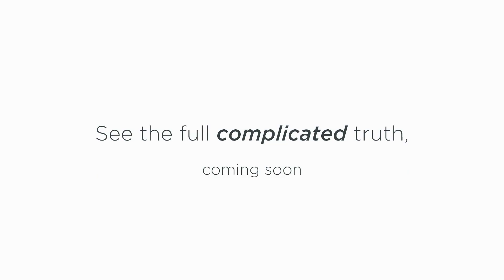Hill's Asked Famous Pet Owners Some Honest Questions About Their Pets!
We know the relationship with your pet can be a little ‘complicated’. But how honest would you be about it? We put five celebrity pet parents to the test… while taking a lie detector test – and things got interesting 😏. Watch this space…